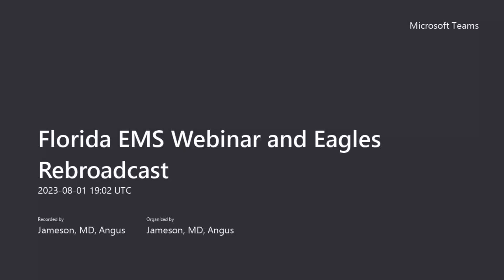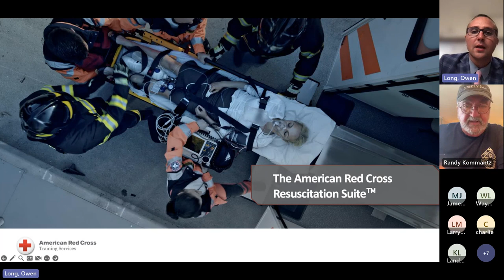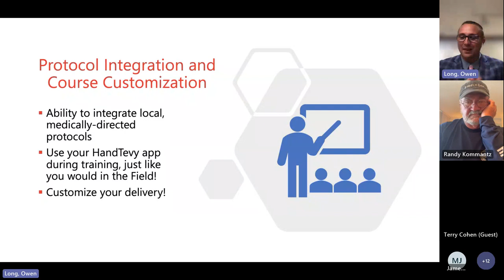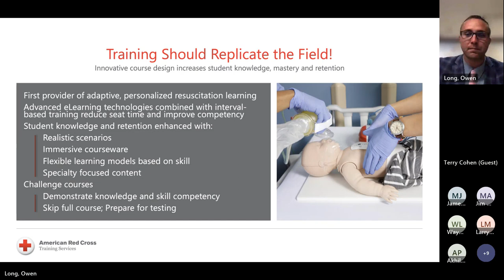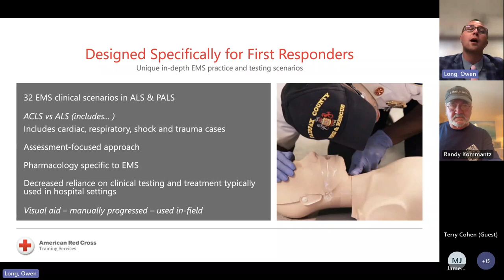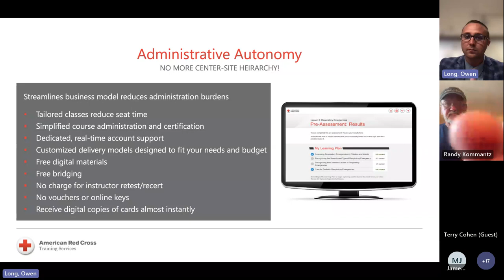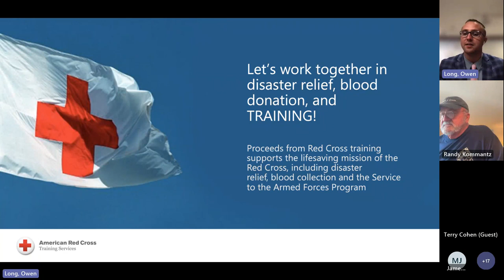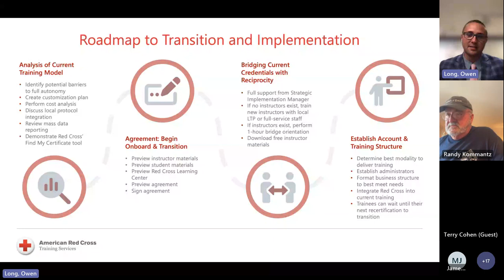Owen Long: Red Cross Advance Life Support Training (8/1/23)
🚑 Owen Long: A Comprehensive Overview of the Red Cross's EMS Training Program 🏥

In this presentation, Owen Long, the Director of First Responder and Aquatic Training Sales for the American Red Cross, takes us through a comprehensive tour of the Red Cross's Emergency Medical Services (EMS) training program.

📈 About the Red Cross's EMS Training Program:
The EMS training program by the American Red Cross is a pivotal component in ensuring that first responders across the nation are equipped with the skills, knowledge, and confidence they need to handle emergencies effectively. From CPR training to advanced life support, this program offers a wide array of certifications to meet the varying needs of emergency personnel.

🌟 Key Highlights of the Presentation:
1. The Importance of EMS Training: Owen elaborates on the critical role EMS training plays in safeguarding lives.
2. Program Overview: A detailed look into the various training modules and certifications offered by the Red Cross.
3. Practical Implementation: Real-world examples of how the training is implemented and its impact on emergency response.
4. Future Initiatives: Insights into upcoming advancements and expansion plans for the program.
5. Q&A Session: Owen answers queries from the audience, offering a deeper understanding of the EMS training landscape.

💼 About Owen Long:
As the Director of First Responder and Aquatic Training Sales for the American Red Cross, Owen Long is an authority in the field of emergency response training. His leadership and expertise have been instrumental in shaping and expanding the Red Cross's EMS training program nationwide.

❤️ About the American Red Cross:
Known for its humanitarian efforts, the American Red Cross provides essential training, disaster relief, and support services. Its commitment to enhancing emergency response readiness through education is evident in its top-tier EMS training program.